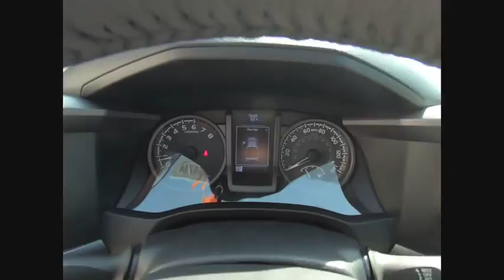2018 Toyota Tacoma Tinley Park IL 36420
2018 Toyota Tacoma TRD Sport

Orland Toyota
8505 W 159th St

$2,187 off MSRP! 2018 Toyota Tacoma TRD Sport V6 Silver V6 4WDbrbrbrOrland Toyota has the Toyota vehicles that you need in your life. We have Camry, Corolla, Rav4, and any other Toyota model that you could possibly want right here in Tinley Park. Dont forget about our indoor Certified pre-owned Toyota showroom which is one of the largest in the area. To put it simply, if you need a car, then we are the perfect solution for you. Of course, we can even perform the Toyota service and maintenance that you need done, and we can supply you with the Toyota parts that you have been looking for. Our family owned dealerships have served this area for many years. We look forward to meeting every one of our customers, and we will always be here for you before, during, and even after the sale. When you come to us, you will receive exceptional customer service and we will make you feel right at home. Our Tinley Park location was built to serve Orland Park, Joliet, Naperville, Oak Forest, Romeoville, Harvey, Chicago Heights, Burbank, Calumet City, and the surrounding areas, but we still love to get customers from out of state and even North Chicago. We look forward to serving you soon!